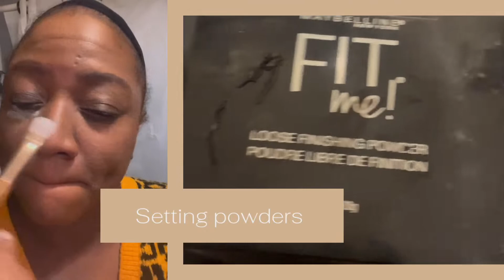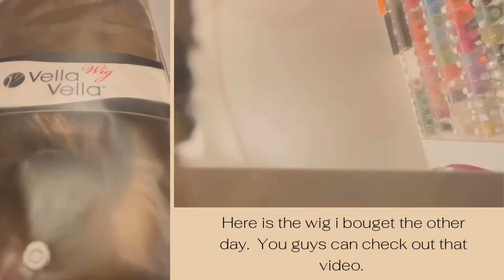October 6, 2022